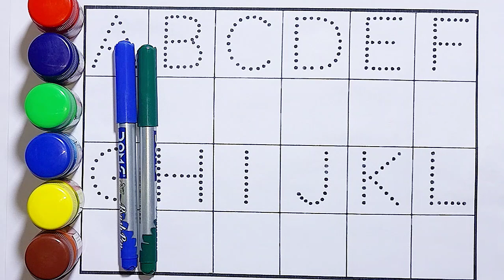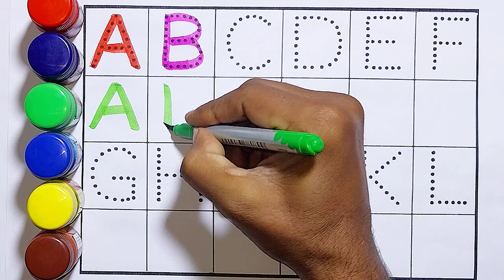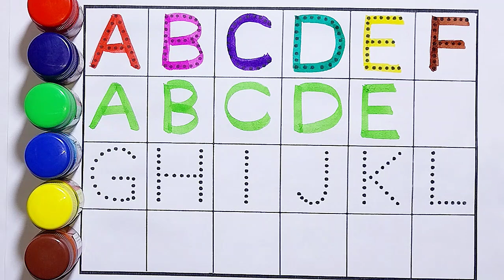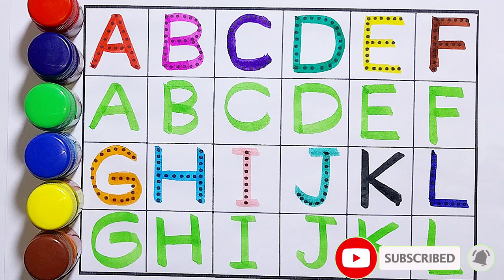Learn ABCD Alphabets and numbers counting 123.Shapes for kids and Toddlers. ABC nursery rhymes. abcd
abc
abc song
abcd
english alphabet
alphabet for kids
abc alphabet
alphabet songs
alphabet sounds
english alphabet
alphabet for kids
abc alphabet
alphabet songs
alphabet sounds
toddler songs
toddler learning
123 numbers song